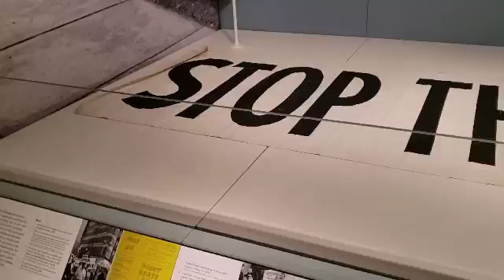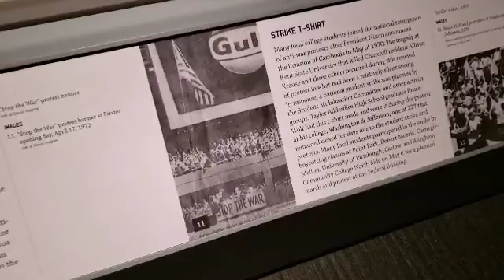PITTSBURGH CONNECTION VIETNAM WAR EXHIBIT HEINZ HISTORY CENTER